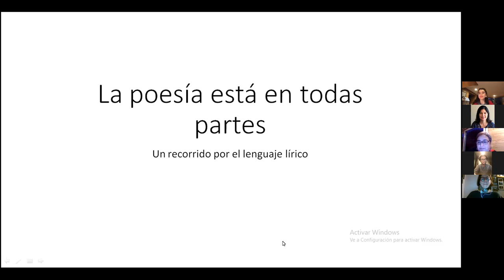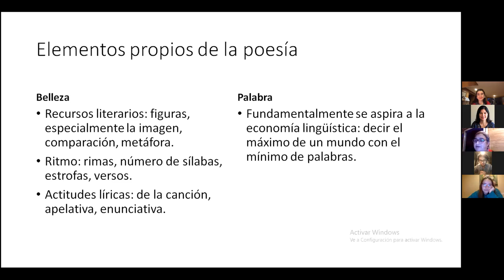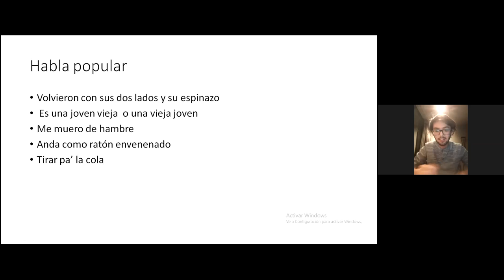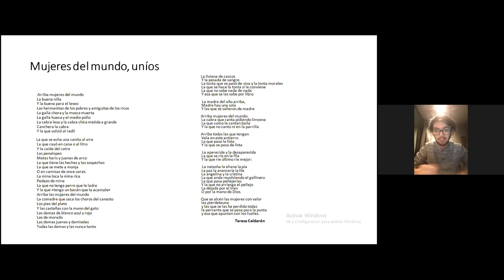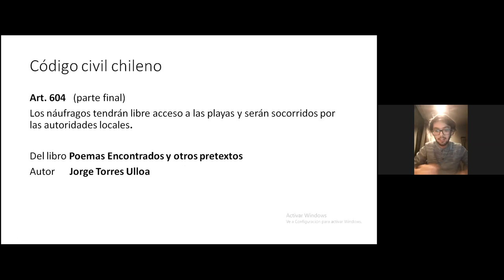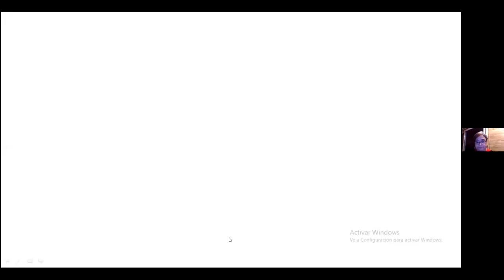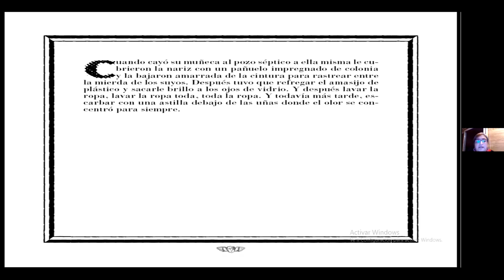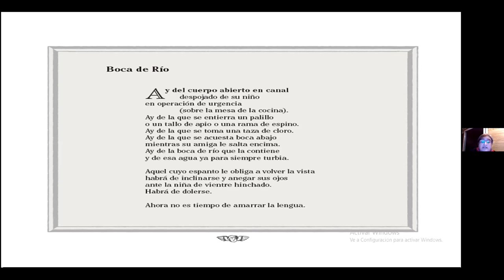Mote con Huesillo Poesía con Rosabetty Muñoz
Desde Chiloé la poeta Rosabetty Muñoz conversó con los estudiantes sobre el valor de la poesía.